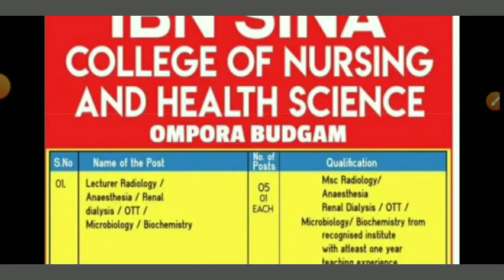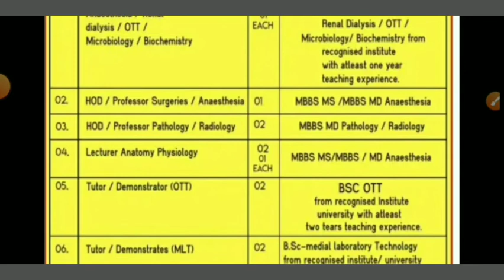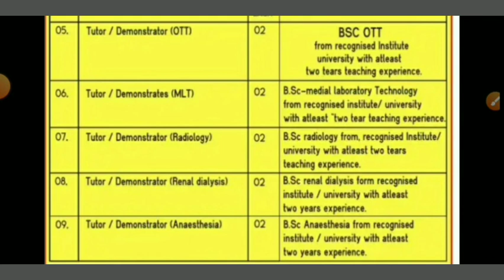ibn sina college of nursing and health Science jobs, good number of vacancies ( @researchopp22 )